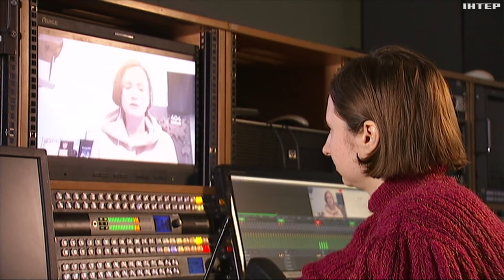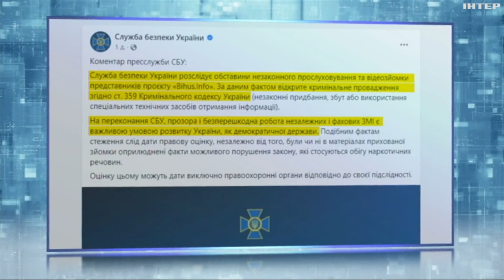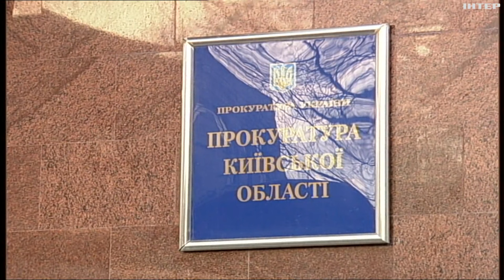Атаки на Bihus.Info та інших журналістів: нові деталі справи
Журналіст-розслідувач видання "Наші гроші" Юрій Ніколов заявив: у його квартиру намагались прорватися люди у формі. Тим часом одразу два Комітети Верховної Ради звернулися до правоохоронців щодо ситуації навколо журналістів редакції Bihus.Info. Подробиці цієї історії - далі.